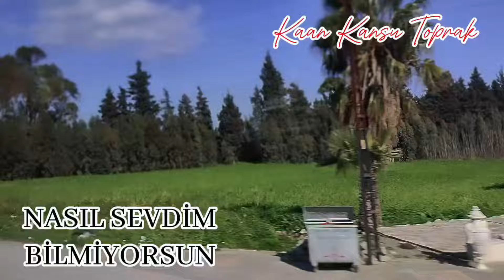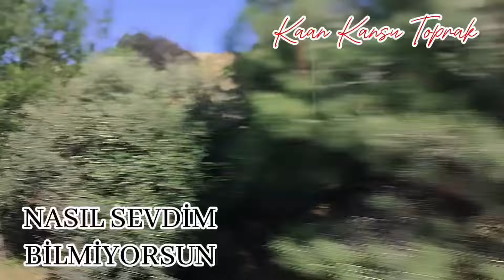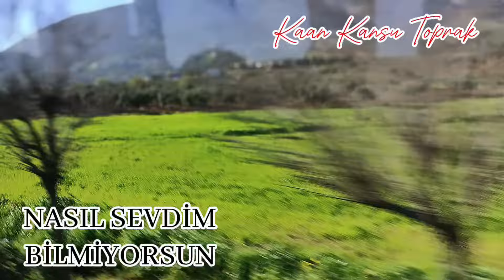Kaan Kansu Toprak - Nasıl Sevdim Bilmiyorsun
Nasıl Sevdim Bilmiyorsun

Düzenleme: Kaan Kansu Toprak

Şarkı Sözleri;
İnsanların arasında
Arıyorum seni gülüm
Yanıyorum yokluğunda
Seviyorum seni gülüm

Adım adım peşindeyim
Bu aşkın ateşindeyim
Tükendim bak görmüyorsun
Nasıl sevdim bilmiyorsun

BUNCA SEVGİ BUNCA EMEK
SENİN İÇİN YOKTU DEMEK
YANGINLARIN ORTASINDA
ÖLÜYORUM SEN DİYEREK

Adım adım peşindeyim
Bu aşkın ateşindeyim
Tükendim bak görmüyorsun
Nasıl sevdim bilmiyorsun